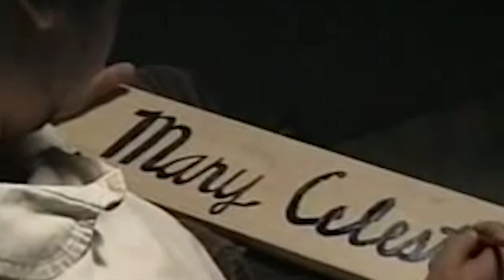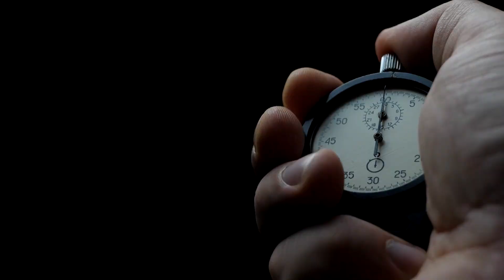10 Deep Sea Anomalies That Can't Be Explained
10 Deep Sea Anomalies That Can't Be Explained